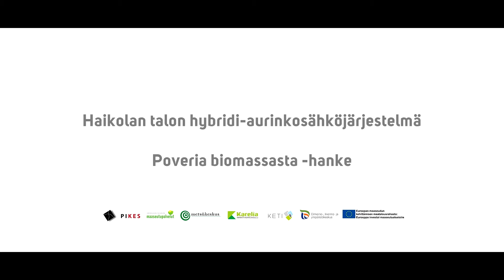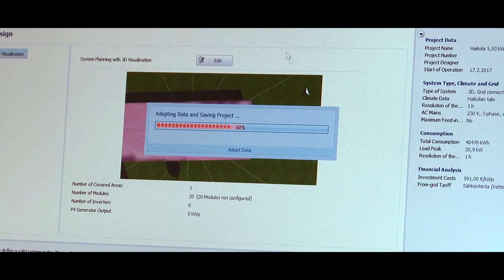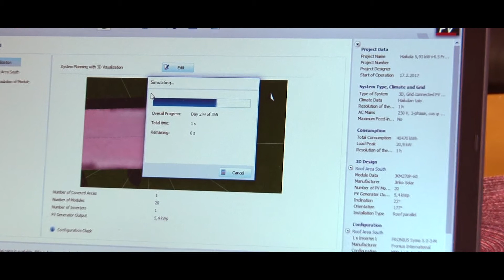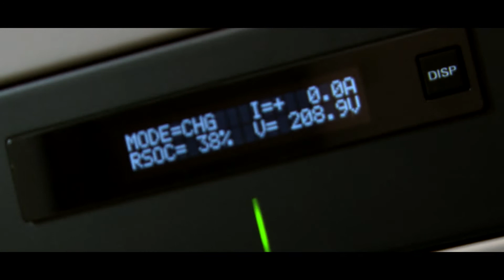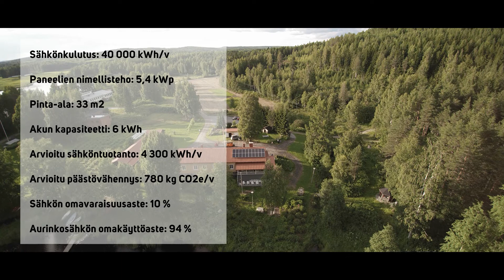Haikolan talon hybridi-aurinkosähköjärjestelmä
Nurmeksen Haikolan talolle asennettiin elokuussa 2017 tiettävästi Pohjois-Karjalan ensimmäinen hybridi-aurinkosähköjärjestelmä. Tässä videossa esitellään järjestelmän asennusta ja toimintaperiaatteetta.